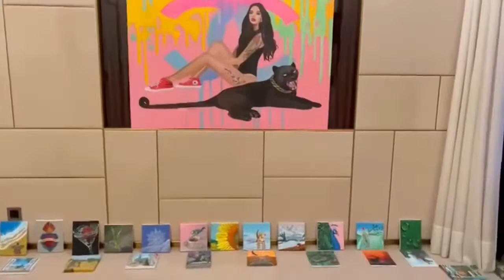365 days challenge-day 360/Step by Step Acrylic Painting for Beginners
I am continuing my 365 days acrylic painting challenge by painting a Tahiti 🌴surfing 🏄‍♀️dog  .I painted it step by step, so you can reproduce those steps. I hope you enjoy it. Have a great day!